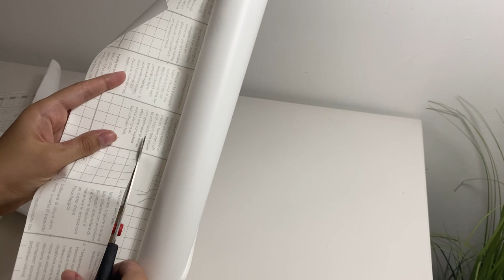DIY DRAWERS ORGANIZATION 2024: dividers for drawers for kitchen, closet, bathroom